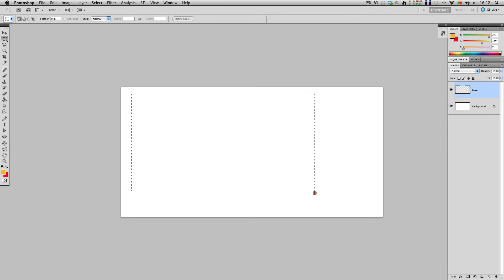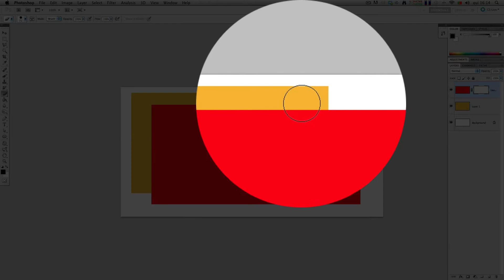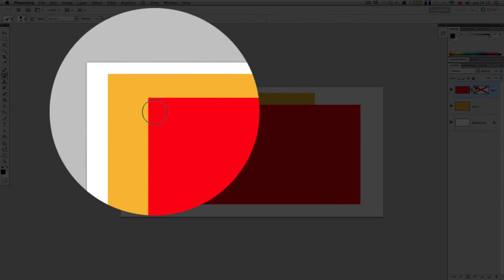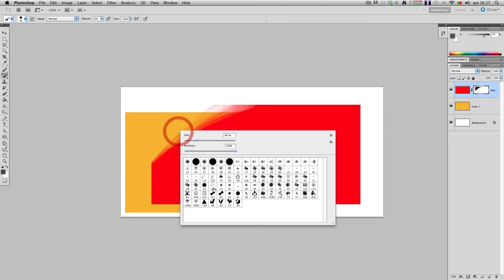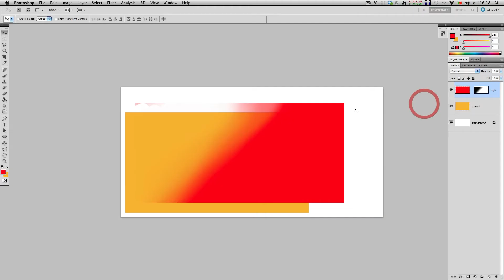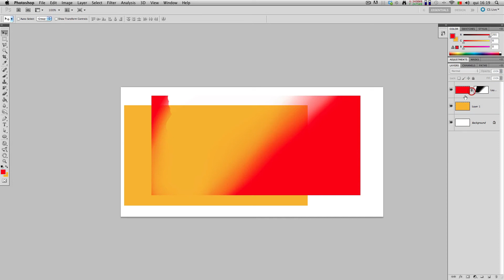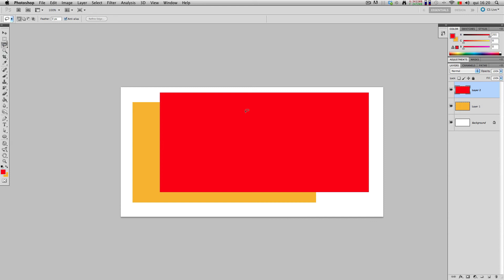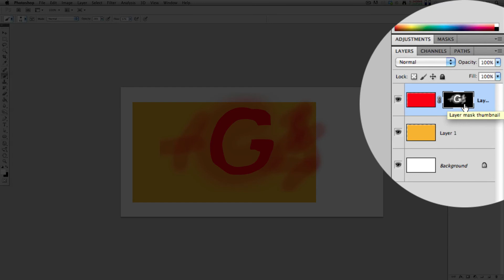Tutorial Photoshop 06 - Layer Masks [PT]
As Layer Masks são uma ferramenta essencial no meu método de trabalho. Neste video explico como elas são uma excelente alternativa á Borracha (Eraser Tool), pois com as Layer Masks é possível esconder e revelar qualquer parte do layer.